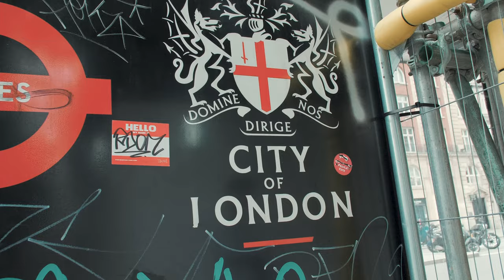Ray Youssef - Paxful CEO: Shocking Unbanked Stories in Africa, P2P Finance & Bitcoin ALL TIME HIGH!!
Seasons Greetings and Welcome Back to Cryptonites, the NO BS Blockchain Channel built with and for the community, supported by Cryptoslate. We're very proud to present this exciting 4K interview with Ray Youssef, the CEO of Paxful. Originally from Egypt, raised in the heart of New York, Ray has always had a passion for helping others and dreamed of a world where finance is accessible to everyone. This idea manifested as Paxful.

As a Serial Entrepreneur, humanitarian and natural philosopher, Ray is fascinated about Bitcoin, P2P finance and bringing social justice through financial freedom worldwide.

We sat down with Ray to learn more about his passion for helping the unbanked and how he dreams of changing the world of finance.

Shouts to our media partner Cryptoslate for the interview topics and media coverage.

Highlights:
00:00 Intro
01:35 Wealth App Advert
03:19 Welcome Youssef!
03:48 Tell us how it all started
04:35 Learning to do business on the streets
08:12 Solving a problem that did not exist
10:58 "A platform made for human beings"
13:19 Speaking to your own customers
15:19 The African Franc
16:03 Financial limitations
18:35 Big up to Nigerians!
31:29 "It's the people's business"
31:52 Finance 2.0
32:53 It makes people rich ---